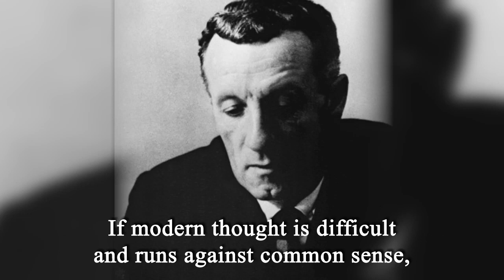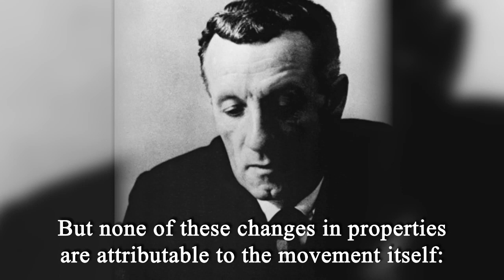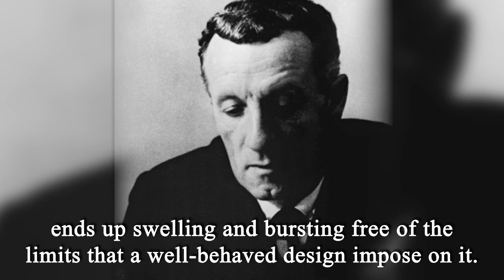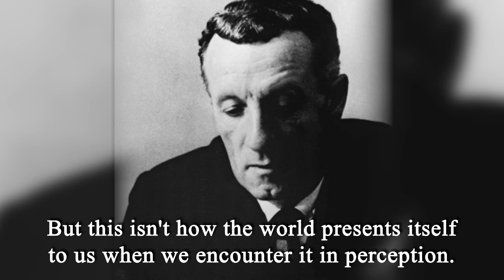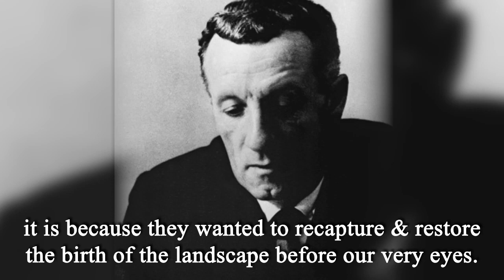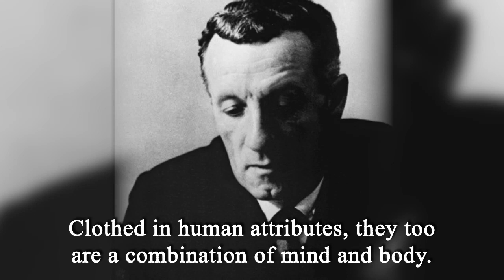02 Merleau Ponty on Space 1948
🔖 A massive library of FREE resources (like this one) and many other educational contents are waiting for you!

Video Summary:
"The World of Perception" is a book by the French philosopher Maurice Merleau-Ponty, first published in 1948. The book is considered one of the key works of Merleau-Ponty's early period, where he develops his phenomenology of perception.

In "The World of Perception," Merleau-Ponty argues that perception is not a passive process of receiving information from the external world, but an active process of interpreting and organizing sensory information. He claims that perception is not a representation of the world, but a direct engagement with it. He also argues that perception is not a subjective experience, but a shared experience that is rooted in our bodily engagement with the world.

Merleau-Ponty also criticizes the traditional Cartesian view of the mind-body relationship, which holds that the mind is separate from the body and that the body is simply an extension of the mind. He argues that the mind and the body are intimately connected and that our bodily experiences shape our perception of the world.

In addition to perception, Merleau-Ponty also explores the concept of embodiment, arguing that our sense of self is closely tied to our physical body and that our perception of the world is rooted in our bodily experiences. He also explores the concept of "lived-body" (le corps propre) and how it relates to our perception of the world.

In summary, "The World of Perception" is a book by Maurice Merleau-Ponty, where he develops his phenomenology of perception. He argues that perception is not a passive process of receiving information, but an active process of interpreting and organizing sensory information. He also criticizes the traditional Cartesian view of the mind-body relationship, and explores the concepts of embodiment, lived-body and how it relates to our perception of the world.